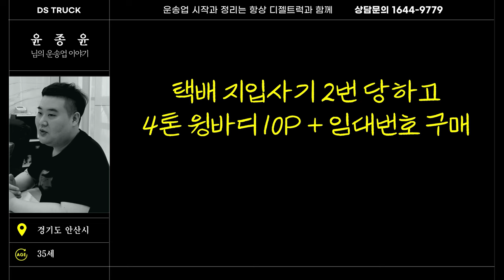지입사기2번당하고 운송업 그만둘까? 다시해보자 광폭윙바디10P+임대번호판(타타대우더쎈) 35세윤종윤님 인터뷰